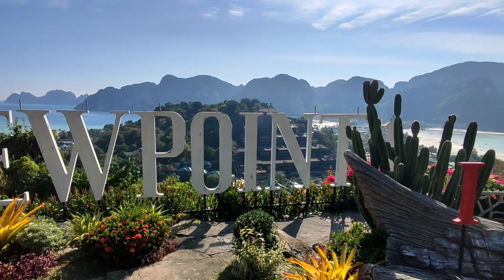Thailand - Phi Phi Viewpoint 2022